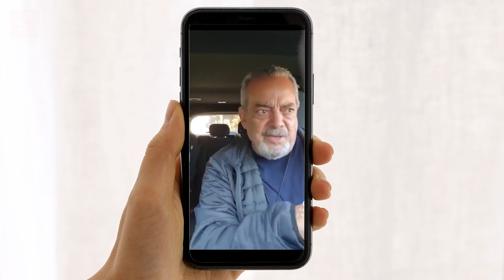¡Por Alofoke Alfonso Rodríguez Pone Entre La Espada Y La Pared A Hony Estrella Y A Lisbeth Santos!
¡Alfonso Rodríguez lanza dilema que pone en apuros a Hony Estrella y Lisbeth Santos con su jefe Santiago Matías!

Tras el desorden ocurrido este fin de semana en la Zona Colonial, el embajador dominicano en Los Ángeles, Alfonso Rodríguez, arremetió contra los comunicadores vinculados a Santiago Matías, más conocido como Alofoke, cuestionando su silencio frente a los hechos. «¿Se van a quedar callados?«, expresó el embajador.

Santiago Matías, generó controversia al divulgar un mensaje en su canal de WhatsApp en el que anunció que dejaría 200 mil pesos en la Zona Colonial para que alguien los encontrara.

3,500 por hora. Grabación a 1080. Entrega de material editado.

 día.

5,000 por cada video no mayor a 2 minutos.